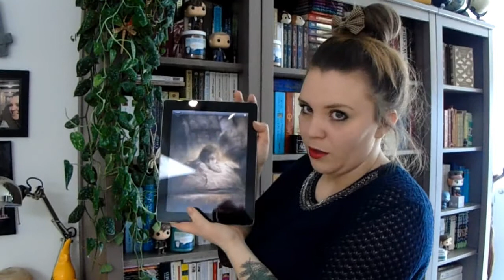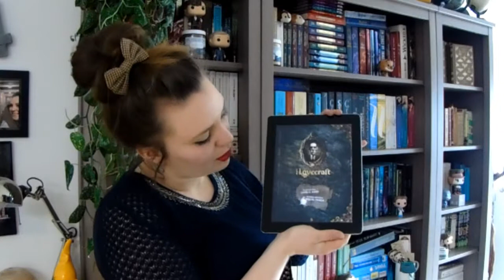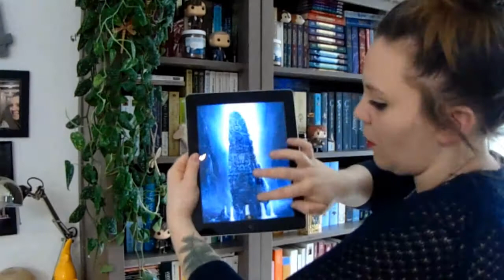Les livres interactifs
Hello, hello, Les Suricates!!!

On se retrouve pour une vidéo à thème: Les livres Interactifs! J'adore ces petites applications O_o Et vous? Vous en connaissez d'autres?
Petit changement, au lieu de vous en présenter 5, je passe à 4. - Exception faite pour cette vidéo-ci, vous verrez elles seront moins longues.
J'espère que ma vidéo vous plaira, je pense qu'elle peut être au goût de notre époque. Si c'est le cas n'hésitez pas à la partager, si non, eh bien partagez la quand même ça sera drôle!

Les livres que je présente:

- L'homme volcan de Mathias Malzieu
Edition: flammarion
désolé, il n'y avait que sur Itunes :/
- Phallaina de Marietta Ren
- Ilovecraft de H.P. Lovecraft

La musique d'intro vient de la BO de Black Sails : Vane's vision